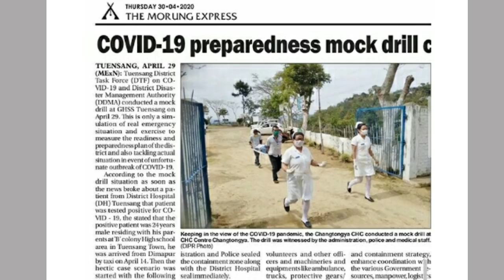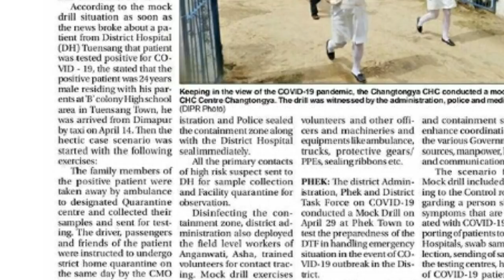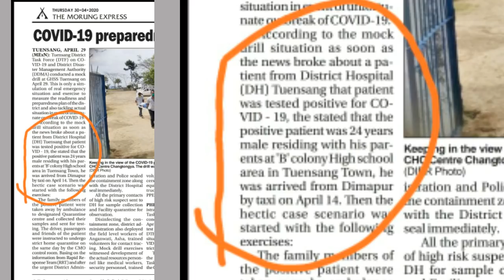PRIME TIME WITH YIMKHONG IN NAGAMESE 1ST MAY 2020| RUMOURS ABOUT COVID-19 POSITIVE FROM TUENSANG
Hi family members Welcome back to another brand new episode of  prime time with yimkhong,i'm making this video to clarify your doubts about first covid-19 from Tuensang.
I explained everything how it spread rumours and how some people are fooling public with by creating such rumours.

So i hope you enjoy the video and it was knowledgeable, helpful and informative video for you.

Love you all as always 💓💓💓💓🙏🙏🙏🙏